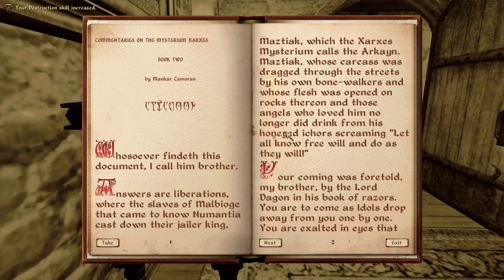No Commentary | Let's Play Oblivion - Part 67 [Misc. Tasks]